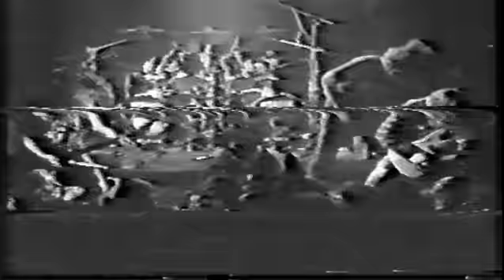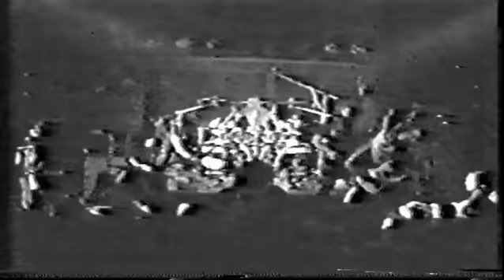Massacre Live Aalst Hofstade, Belgium 27/09/1991